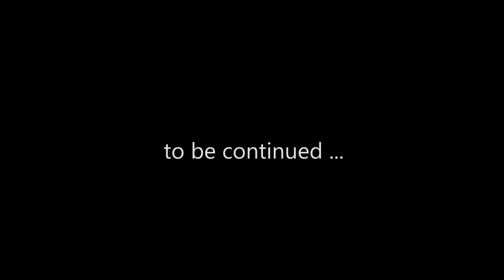DISHONORED 2 #32 : Aramis Stilton's Manor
My BLIND let's play of Dishonored 2 on Very Hard Difficulty